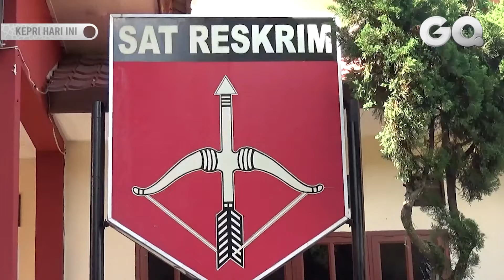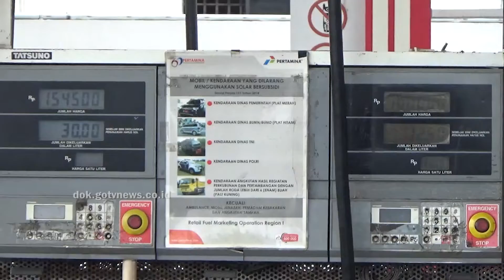Kasus Pelangsir Solar, Polisi Duga Operator SPBU Terima Sejumlah Uang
GOTVNews, Tanjungpinang  -Tim Satreskim Polresta Tanjungpinang,  mendapatkan fakta baru, terkait kasus solar bersubsidi, salah seorang operator SPBU, diduga menerima sejumlah uang untuk memuluskan praktek penyelewengan BBM bersubsidi itu.(San)